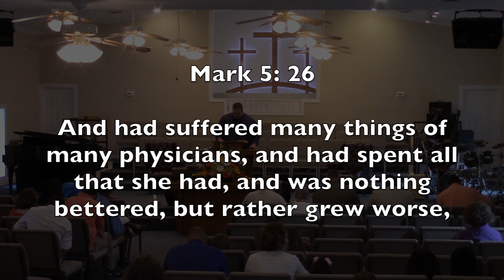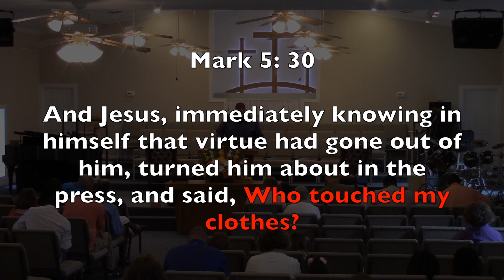6-4-17 PM - Wendell Weaver